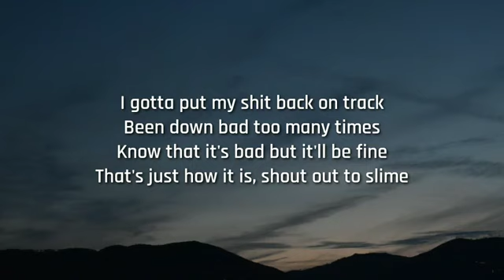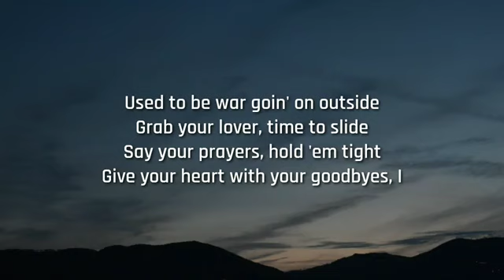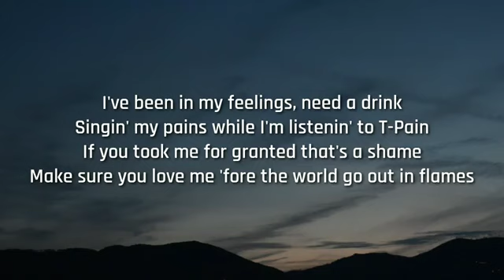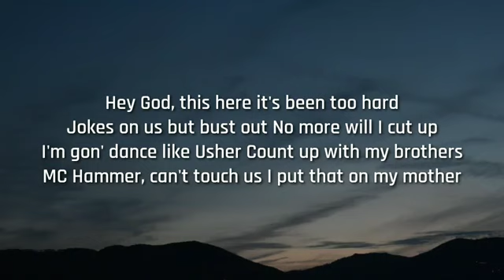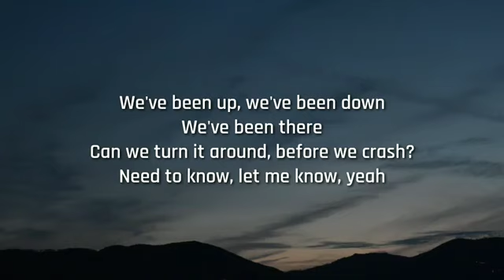6LACK - Float (Lyrics)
Lyrics:

Makin' moves, everything I say go
Money change but I stay the same, know
Been on a wave, one that didn't fade no
Different day but I'm in the same boat

I'm just tryna stay afloat
Stay, stay

We've been up, we've been down
We've been there
Can we turn it around, before we crash?
Need to know, let me know, yeah

I gotta put my shit back on track
Been down bad too many times
Know that it's bad but it'll be fine
That's just how it is, shout out to slime
Used to be war goin' on outside
Grab your lover, time to slide
Say your prayers, hold 'em tight
Give your heart with your goodbyes, I
I've been in my feelings, need a drink
Singin' my pains while I'm listenin' to T-Pain
If you took me for granted that's a shame
Make sure you love me 'fore the world go out in flames
Hey God, this here it's been too hard
Jokes on us but bust out
No more will I cut up
I'm gon' dance like Usher
Count up with my brothers
MC Hammer, can't touch us
I put that on my mother

Stay, stay